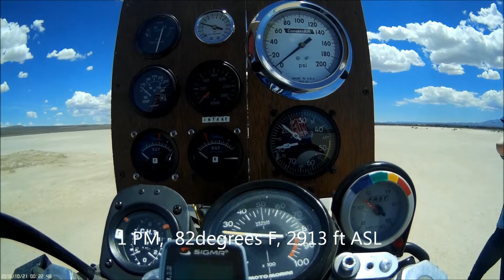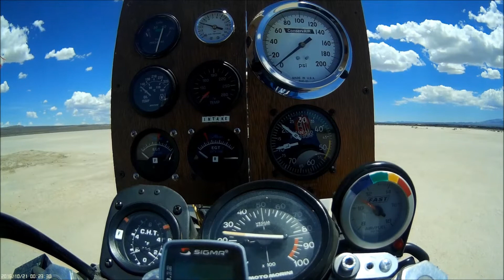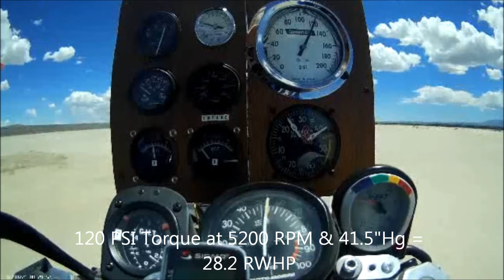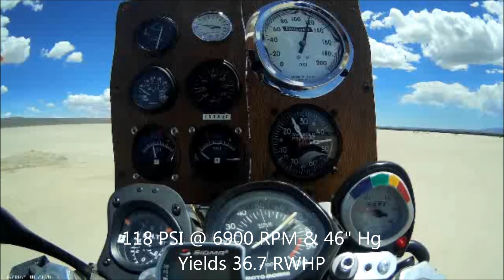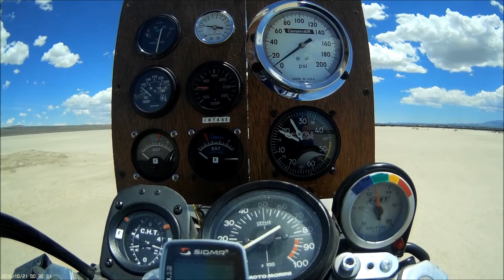Power Testing at El Mirage Dry Lake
Smitty and Amy took The Red Baron to El Mirage in May 2019, hooked up to the power absorber, to test the engine performance in the heat and at the altitude of the dry lakebed.

Listen to the supercharger role and follow along with video captions to explain how the instrumentation readouts are converted into power and torque estimations.